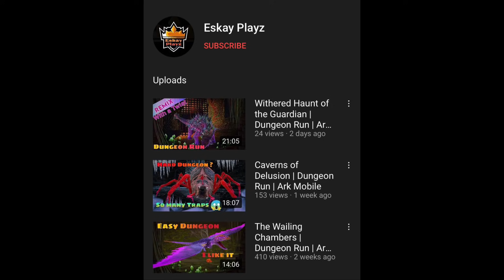Redwood Is Back! : Making Longneck & Hunting Some Bloody Raptors | Ep 19 | Hindi | Ark Mobile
- We Are Back! Bois 😎

- My Device ?

Device : iPhone 7
Processor : 2.34GHz quad-core Apple A10 Fusion processor
Pixels : 4.7"750x1334
Camera : 12mp2160p
Ram : 2gb Ram
Battrey : 1960mAh